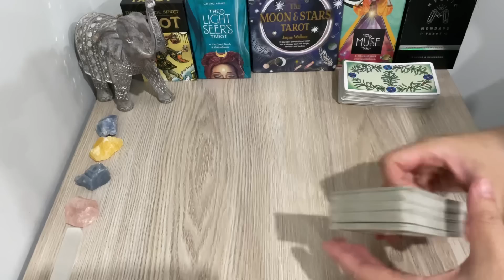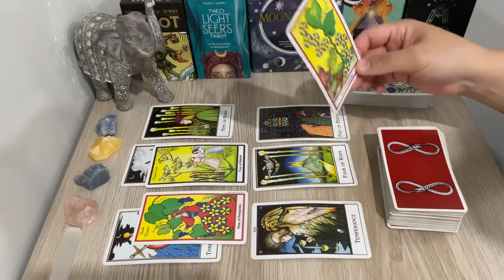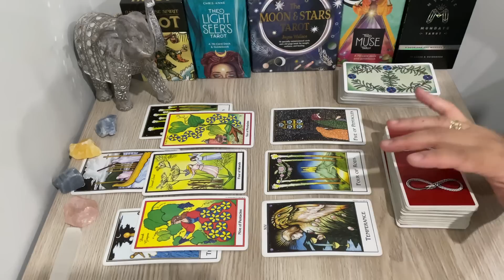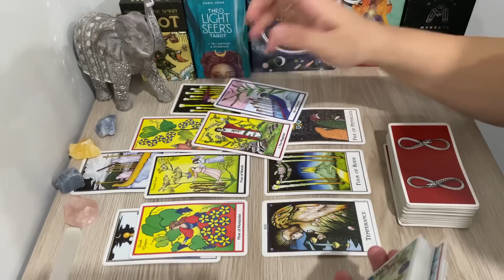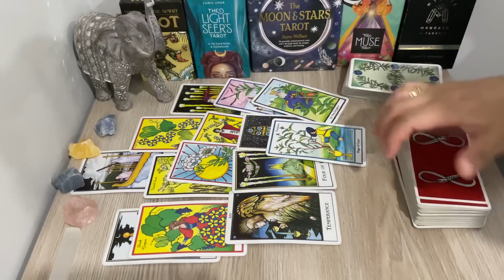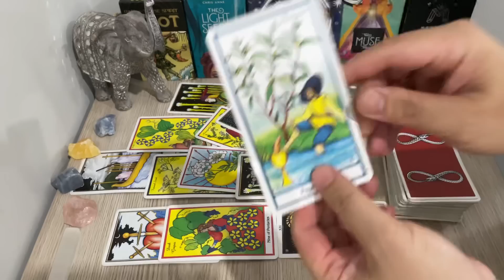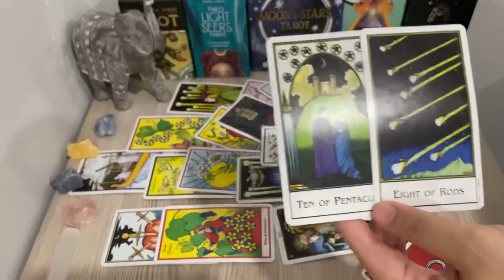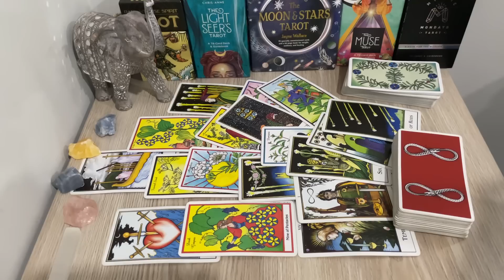Libra ‘You Need To Hear This Urgent Message! This Will Make Sense♥️’ May 2023